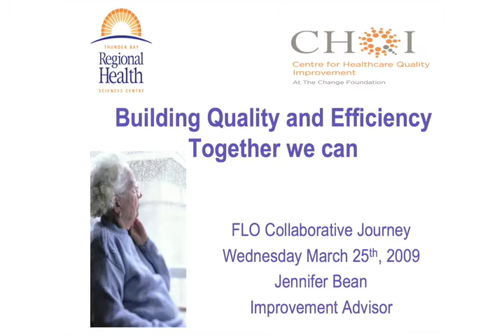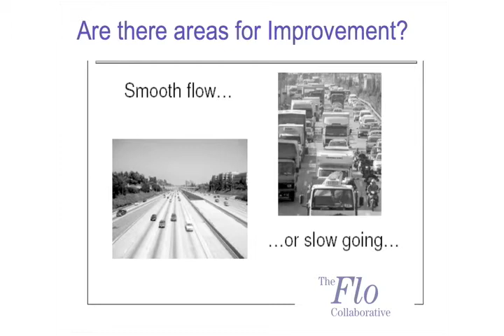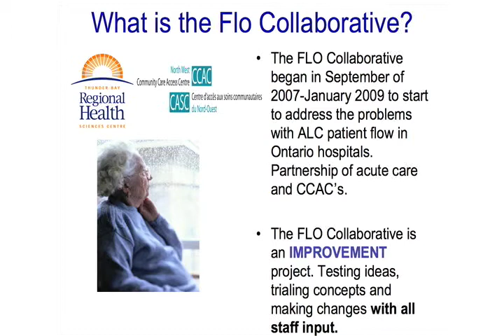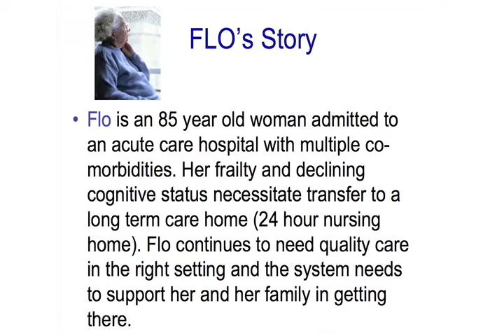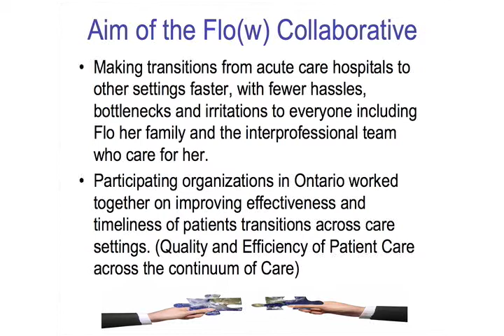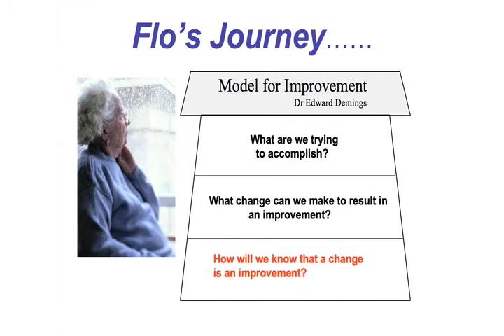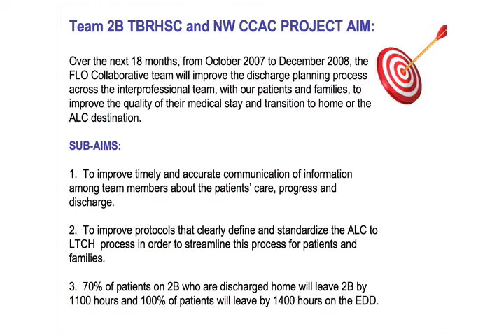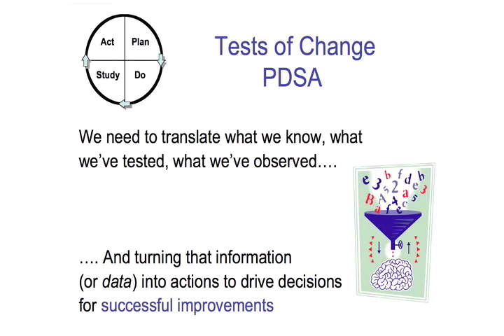Ms. Jennifer Bean, The FLO Experience at TBRHSC, 1 of 2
The North West Local Health Integration Network (LHIN) presents a one-day session to support system transformation in our region on Youtube.

By working together, we have the real opportunity to transform  our health system - improving access to services, navigation along the continuum of care and ultimately the health status of our residents.

Forum speakers will provide participants with the chance to learn from innovation and integration activities that are receiving national and international recognition.

Keynote speakers will be:

Dr. Vern Jubber
Chief Clinical Officer, Chinook Health
Lethbridge, Alberta

Dr. Terrence Montague
Adjunct Professor of Medicine, University of Alberta;
Principal, CareNet Corporation
Beaconsfield, Quebec

Highlights of the day will include a showcase of our regional success stories and innovations and an opportunity for formal dialogue and discussions with your colleagues.

This day will be of value to all people with an interest in
improving the health system, including: clinicians, educators, administrators, researchers, community leaders and consumers.

The event took place on March 25, 2009 at the Italian Cultural Centre in Thunder Bay, ON